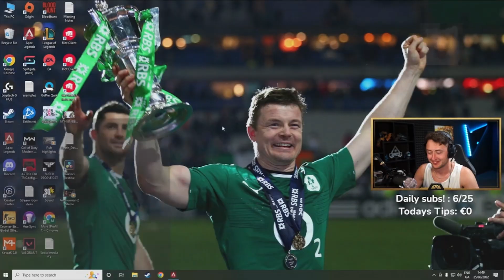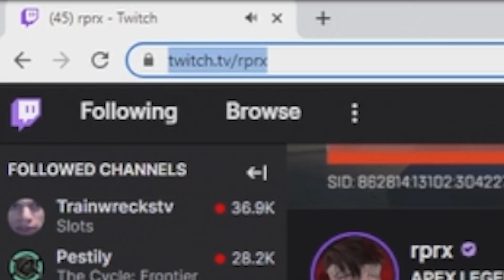Zipeth becomes speechless after checking Rpr's stream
eeeee